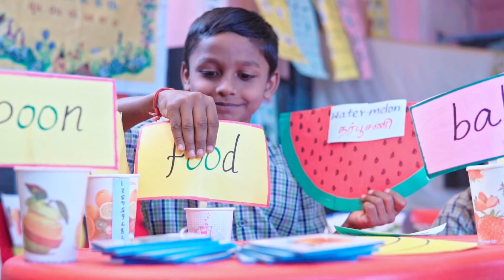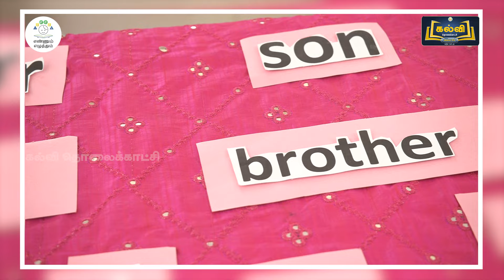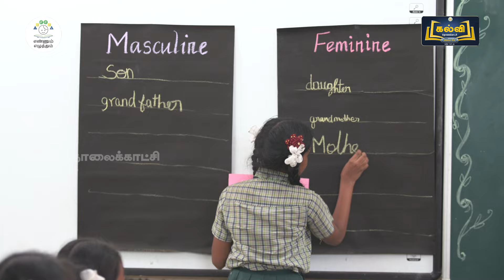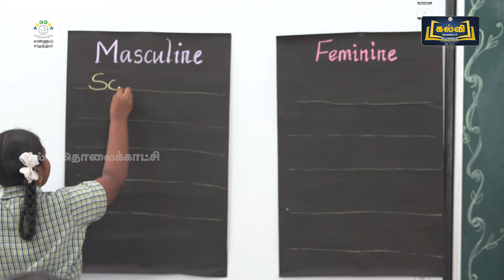EE | ENG | T 3 | C 4&5 | MOD 7 | BE BRAVE BE STRONG - INTRODUCING GENDER | CLASSROOM VIDEO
BE BRAVE BE STRONG  - INTRODUCING GENDER -| CLASSROOM VIDEO